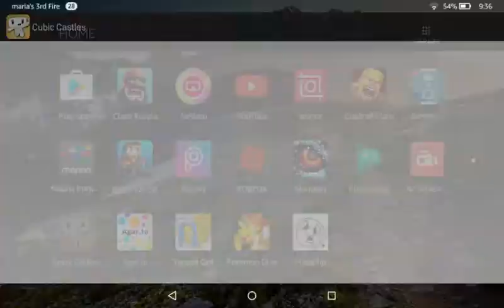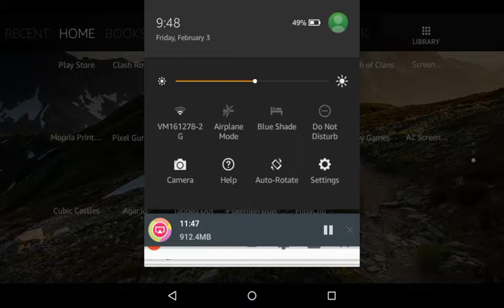Cubic Castles ep3, MORE BASE BUILDING!!!!